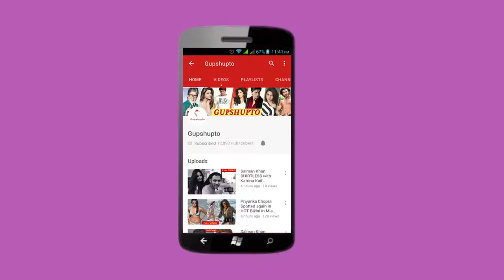Salman Khan Diwali Celebration with Family Sohail Khan Arpita Khan Helen Salim Khan | Funny Videos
Salman Khan Diwali 2018 Celebration with Family Sohail Khan Arpita Khan Helen Salim Khan | Funny Videos